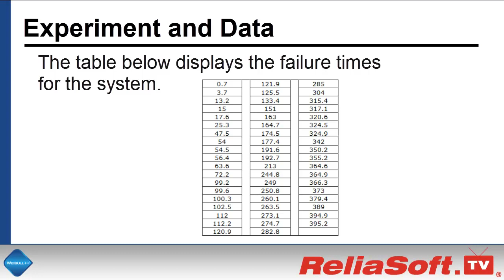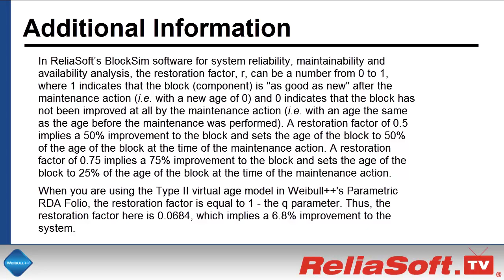Weibull++ Example 9: Parametric Recurrent Event Data Analysis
The repairs made to a system are tracked over a period of time. The objective is to determine how effective the repairs are.